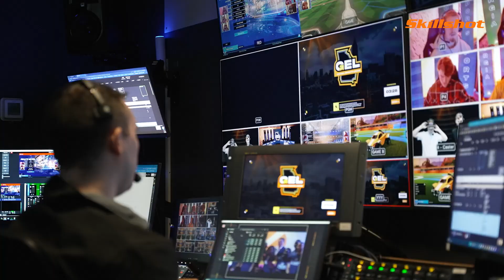Georgia Esports League Spring Event Wrap-up